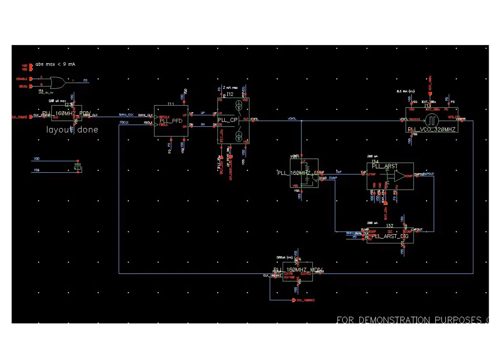160M-PLL phase-locked loop circuit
160M-PLL phase-locked loop circuit